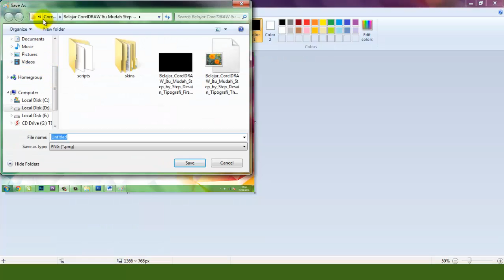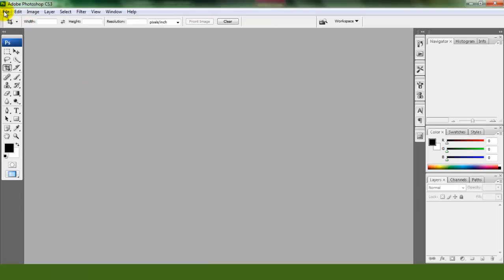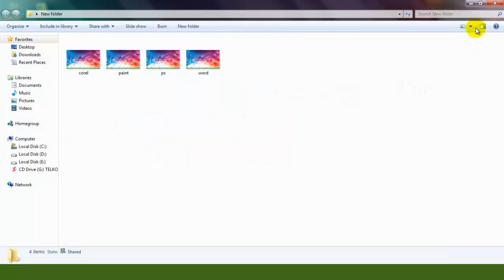4 Software Untuk Men-Screenshot [Print Screen] Layar Monitor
Beberapa hari yang lalu ada yang bertanya kepada ku, "bagaimana cara SCREENSHOT layar monitor pada komputer PC? Aku jawab: kamu tekan tombol Print Screen pada keyboard, setelah itu bukan Paint. Start - All Programs - Accessories - Paint. Lalu tekan Ctrl + V.
Tidak hanya di Paint saja, kamu juga bisa melakukannya di MS Word, Photoshop, CoreDRAW, Corel Photo Paint dll. Semoga bermanfaat.